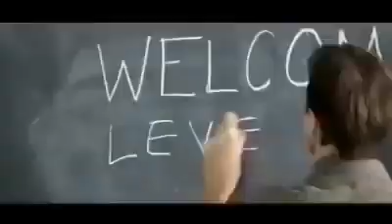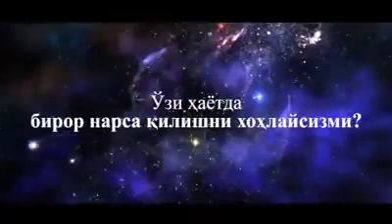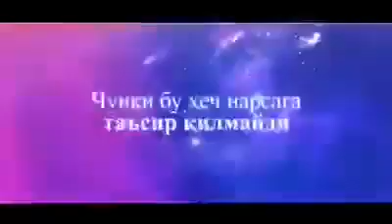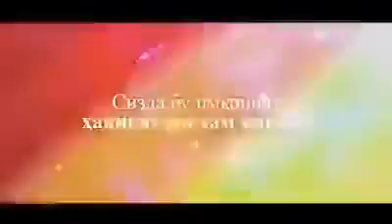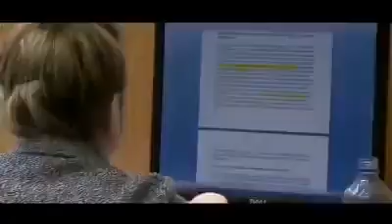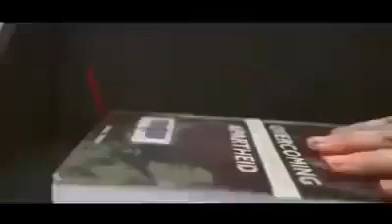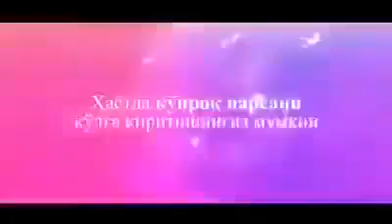MotivasionВақт ва сабр топиб, бир кўринг ушбу видеороликни...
П/С: Фарзандлар, жиянлар, шогирдлар кўрсинлар. Ўзимиз ҳам бир қур кўриб қўйсак, балки қайсидир саволларга жавоб топилар, мақсад қўймоқ учун туртки бўлар...